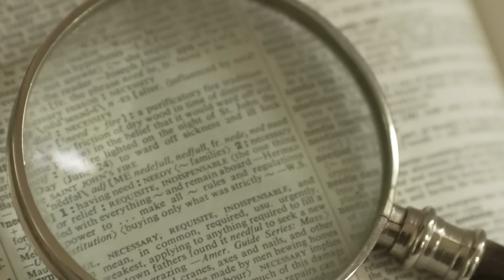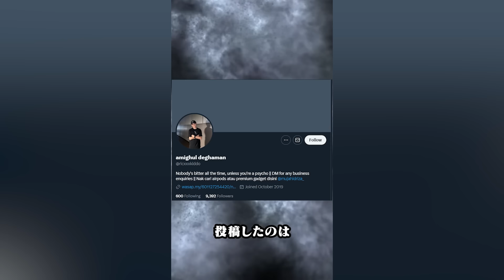【心霊＆恐怖動画】天気予報の生放送中に現れた幽霊！？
今回はインターネットで話題になっている戦慄の海外恐怖映像をご紹介します。
皆さんはどの映像が印象に残りましたでしょうか？

１　けしからん霊
３　オプション
４　馬
５　その態勢辛くない？
８　誰もいない教室
９　赤ん坊
10　ウサギ男
〇　メイン

00:00 けしからん霊
01:37 RIIZE
03:05 オプション
04:18 馬
06:08 その態勢辛くない
06:58 ホイットニー・マンション
08:22 生放送
09:54 誰もいない教室
11:30 赤ん坊
13:39 ウサギ男
15:08 メイン

【宣　伝】
　世界中の心霊映像などを配信しています。
　心霊・ポルターガイスト・奇妙な現象・衝撃映像etc、お暇なときは誾千代で暇つぶしを！
〇　皆さんの心霊体験談はこちらにお送りください。

【キャラデザイン】
〇　coconala

【背景動画】
〇　Pixabay